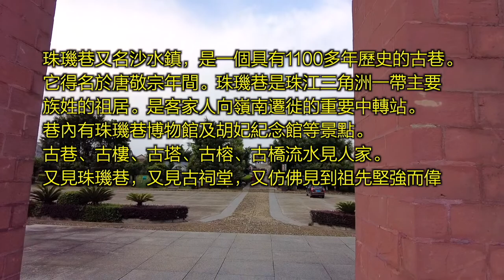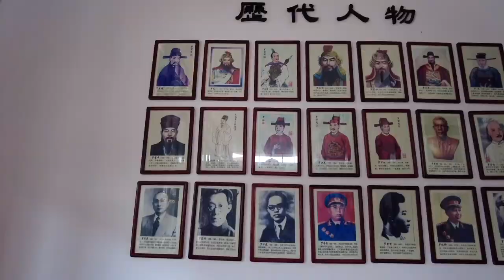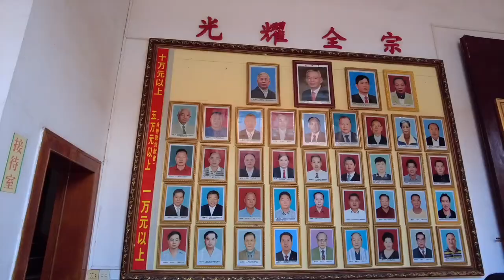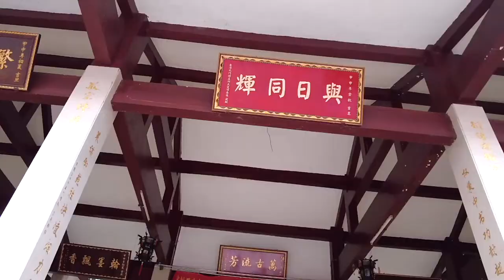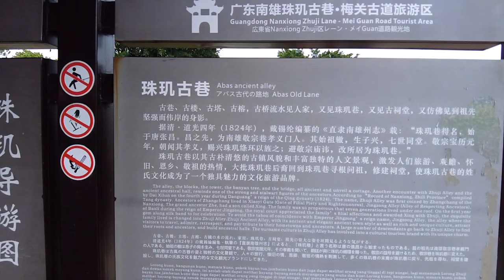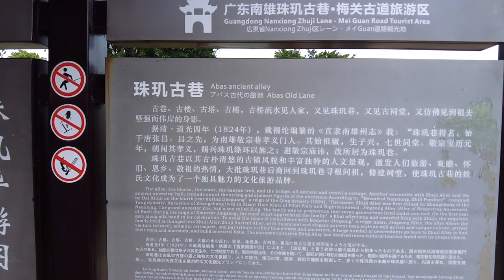廣東韶關市南雄市珠璣古巷遊記，感受姓氏文化。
周末去韶關丹霞豐源溫泉酒店自駕遊 EP03：
珠璣古巷為國家AAAA級旅遊景區、南雄市文物保護單位。 珠璣巷位於南雄市北9公裏的沙水村，原名敬宗巷。